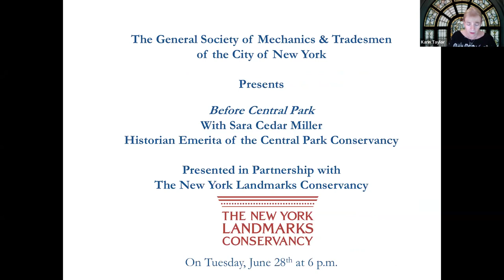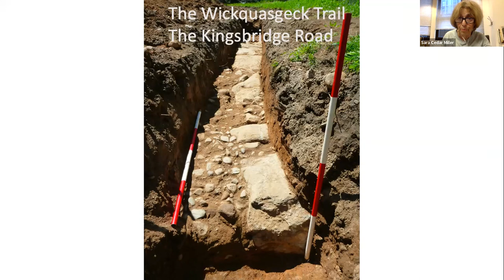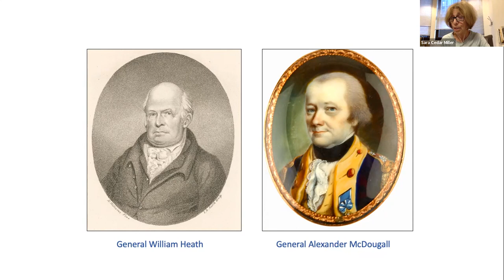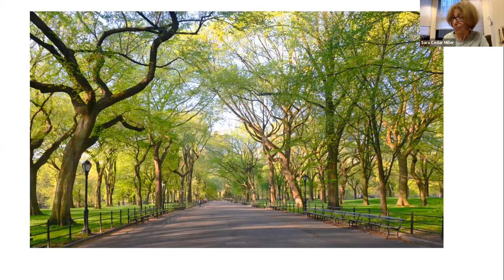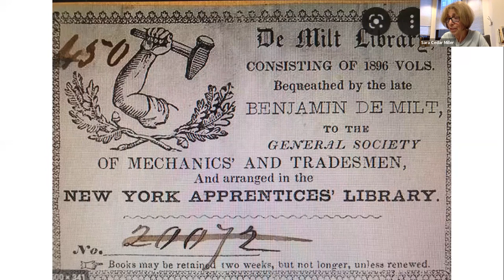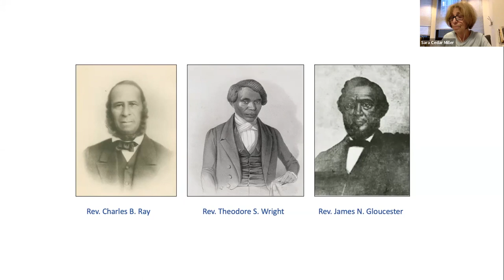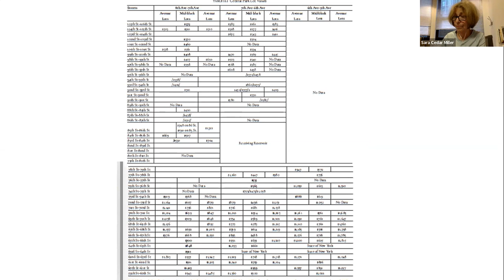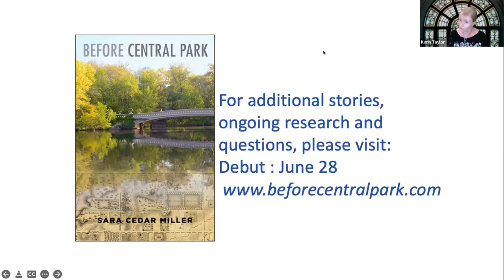GSMT - "Before Central Park" with Author Sara Cedar Miller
Sara Cedar Miller, historian emerita of the Central Park Conservancy, discusses her new book, "Before Central Park," the authoritative account of the place that would become Central Park. In this fascinating lecture, Ms. Miller chronicles the story of two and a half centuries of history: from the first Dutch family to settle on the land through the political crusade to create America’s first major urban park.

With more than eight hundred sprawling green acres in the middle of one of the world’s densest cities, Central Park is an urban masterpiece. Designed in the middle of the nineteenth century by the landscape architects Frederick Law Olmsted and Calvert Vaux, it is a model for city parks worldwide. But before it became Central Park, the land was the site of farms, businesses, churches, wars, and burial grounds—and home to many different kinds of New Yorkers.

Ms. Miller tells the stories of Indigenous hunters, enslaved people and enslavers, American patriots and British loyalists, the Black landowners of Seneca Village, Irish pig farmers, tavern owners, Catholic sisters, Jewish protesters, and more.

Also unveiled are a British fortification and camp during the Revolutionary War, a suburban retreat from the yellow fever epidemics at the turn of the nineteenth century, and the properties that a group of free Black Americans used to secure their right to vote.

Tales of political chicanery, real estate speculation, cons, and scams stand alongside democratic idealism, the striving of immigrants, and powerfully human lives. "Before Central Park" shows how much of the history of early America is still etched upon the landscapes of Central Park today.

Sara Cedar Miller is the historian emerita of the Central Park Conservancy, which she first joined as a photographer in 1984. Her books include Central Park: An American Masterpiece (2003), Strawberry Fields: Central Park’s Memorial to John Lennon (2011) and Seeing Central Park: The Official Guide (updated and expanded edition, 2020).